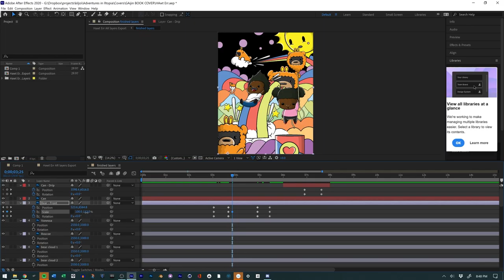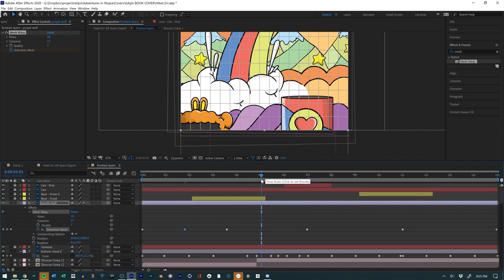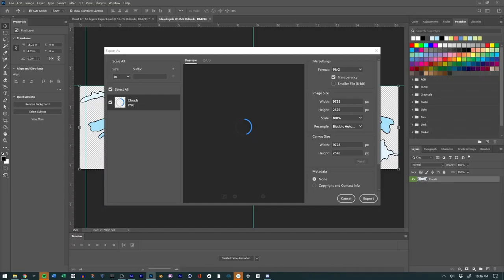Hawt Err Augmented Reality Experience | Making of | Eyelnd Feevr AR Demo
Here is a demo of my Augmented Reality Portal Art Experience: Hawt Err from my Augmented Reality Webseries Eyelnd Feevr.

Tools Used:
Adobe After Effects
iClone 7.8
Character Creater 3
Blender
Unity Game Engine
Vuforia SDK
Photoshop
Adobe Audition